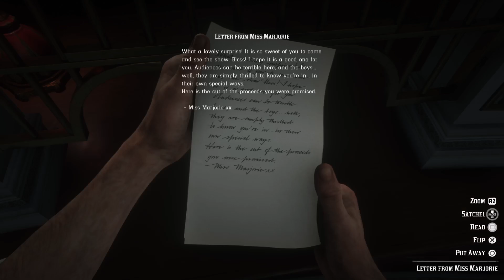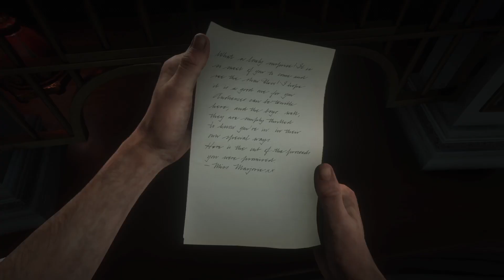The Smell of the Grease Paint.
The Smell of the Grease Paint. Story PS5 Red Dead Redemption 2

*Story*
When entering the saloon of the Van Horn Trading Post, the protagonist encounters Miss Marjorie and a strong simpleton named Bertram, the leader of a traveling sideshow and one half of the talent, respectively. Bertram loses his temper with the bartender for taking a bottle of alcohol away from him. He begins choking the bartender before attempting to fight the protagonist. After a few good punches, Bertram apologizes. Miss Marjorie mentions that the other half of her act - Magnifico - has been missing. She needs help finding him, to save the highlight of her show.

Magnifico can be found southwest of the outpost, sitting at a campfire in the woods. When he realizes that Miss Marjorie has sent the protagonist to find him, he disappears in a cloud of smoke. This begins a chase where the player must follow the clouds of smoke to catch Magnifico. He attempts hiding in trees before fleeing across the railroad tracks and running right into the arms of Bertram and Miss Marjorie. The three of them then ride off for their next show, in Saint Denis, with an invitation to Arthur to visit them there.

The protagonist heads to the Theatre Râleur and tells the ticket-taker that he was asked by Miss Marjorie to attend the show, after helping her in Van Horn. The ticket-taker tells the protagonist that he will inform her of their arrival, and to come see him after the show.

After being introduced to the stage, Miss Marjorie greets the audience while cracking a whip. She introduces Bertram to the stage and states that he’s a simpleton, but a very strong one. She asks a volunteer to step up to the stage, to test Bertram's strength. A male volunteer comes up and punches Bertram twice in the stomach. which angers Bertram, causing him to attack the average-sized fellow. Marjorie is finally able to stop Bertram, but the man angrily confronts her, causing Bertram to effortlessly pick the man up.

Suddenly, Magnifico appears on stage, assuring the audience that he can control Bertram, ordering him to drop the helpless man. Magnifico then launches into his act, performing magic for the audience. He makes a chicken appear out of thin air, vanish, and then reappear, only this time on a plate, fully-cooked.

He then causes Miss Marjorie to have a “wardrobe malfunction” by making her top disappear, enraging her. She cracks her whip at Magnifico as he states that he only wanted to give them a show.. He then storms off stage, with Marjorie and Bertram soon following. After the show, the protagonist can return to the ticket-taker and collect some money and a letter from Miss Marjorie.